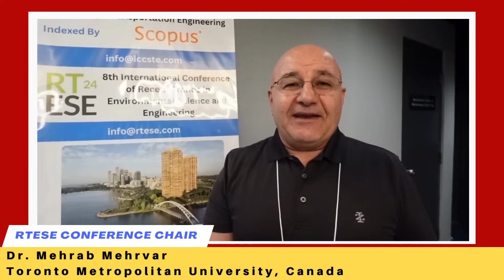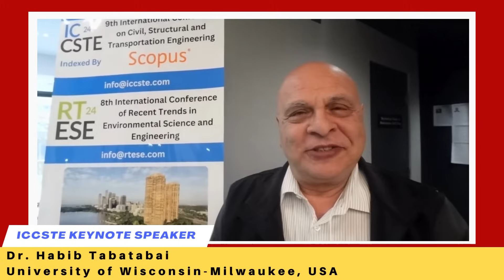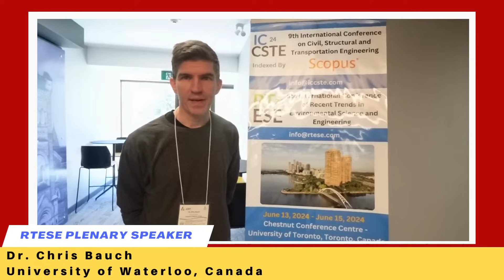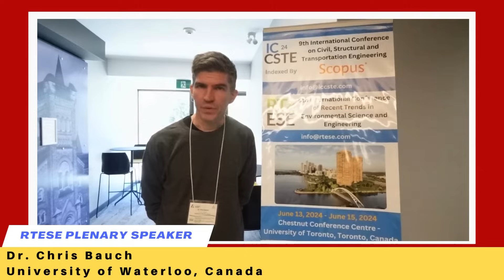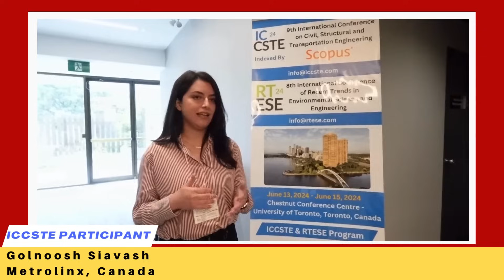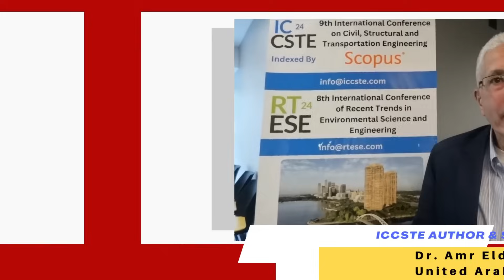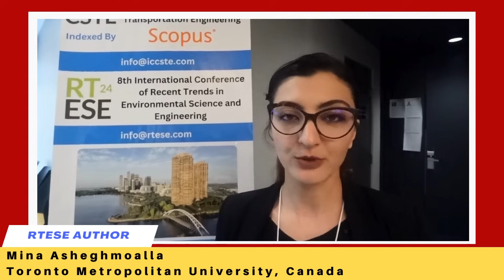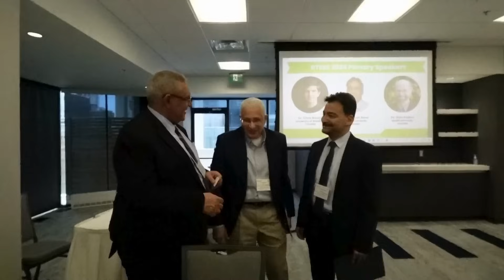ICCSTE 2024 & RTESE 2024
9th International Conference on Civil, Structural and Transportation Engineering (ICCSTE 2024)
8th International Conference of Recent Trends in Environmental Science and Engineering (RTESE 2024)